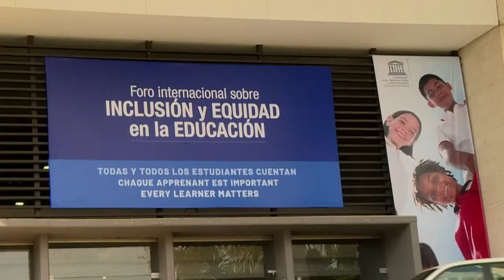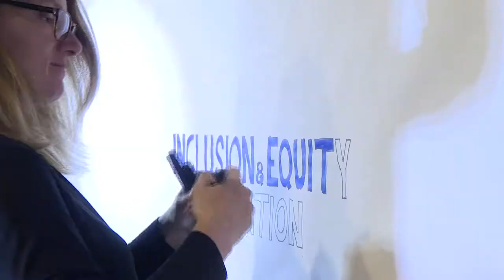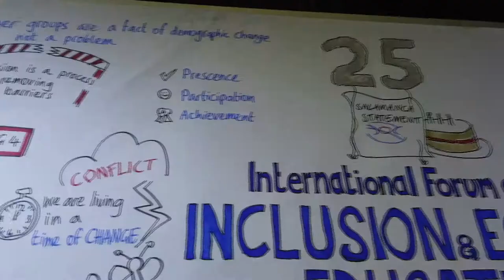Foro EducaciónInclusiva en Cali - Video general